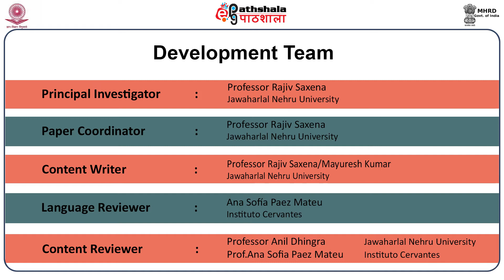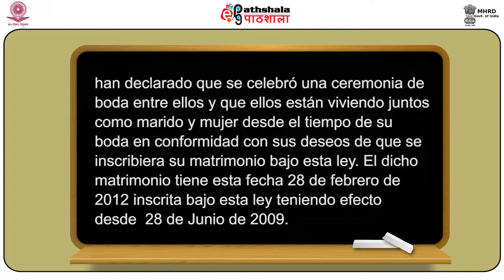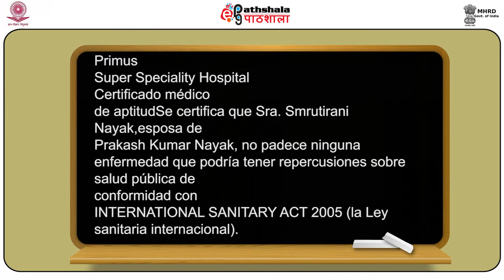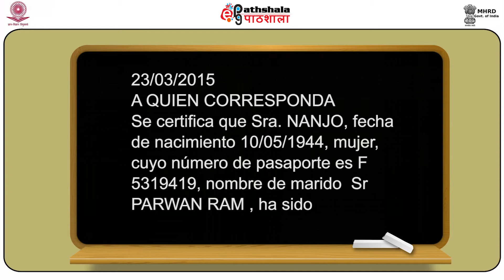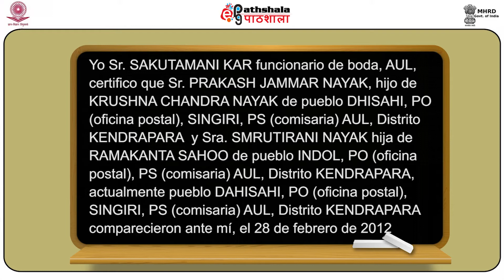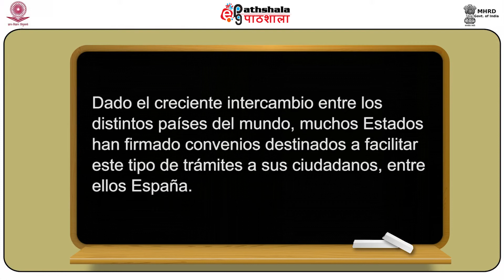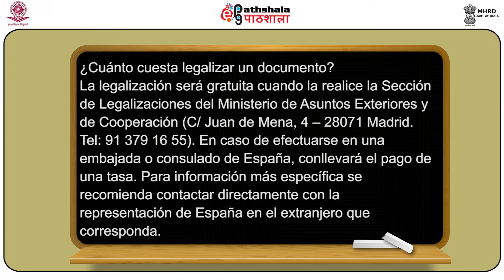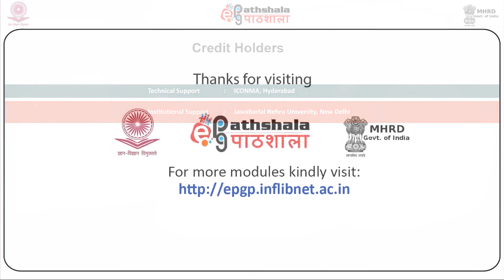Office Document-B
Paper : Español de negocios
Module : Office Document-B